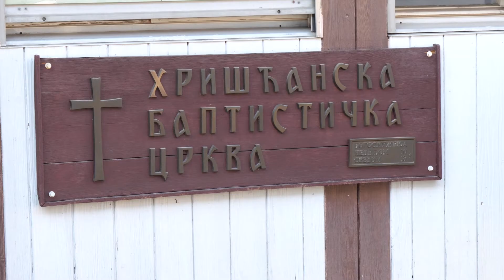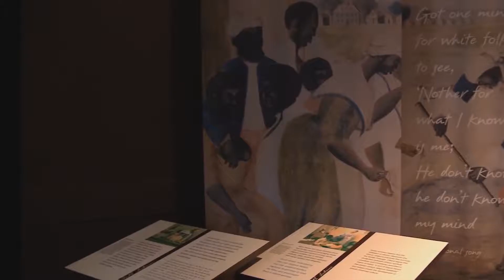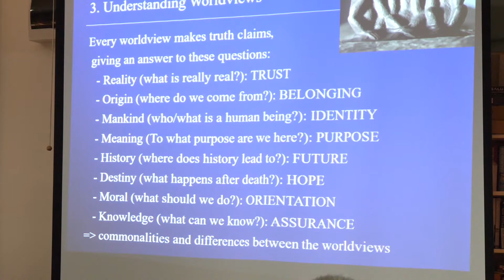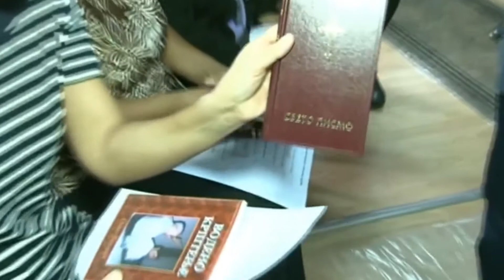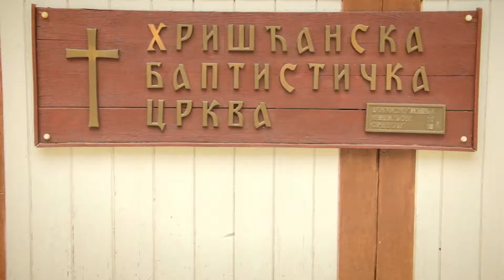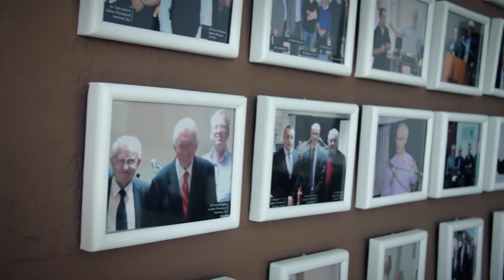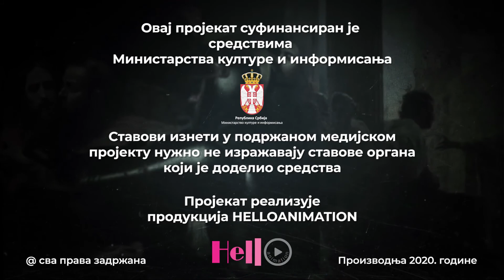Multietičnost i verska tolerancija - Epizoda 5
Projekat je sufinansiran sredstvima Ministarstva kulture i informisanja